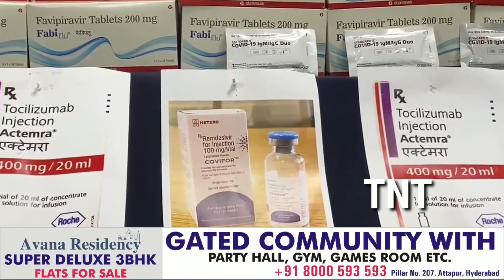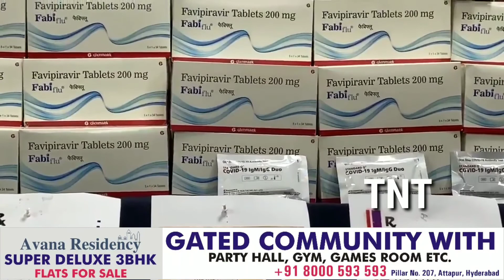South Zone Task Force Ne Ek Racket Ko Keya Benaqab Aur 8 LooGaoon Ki Hue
"Covid" Ke Leye Isteemal Keyee Jane Wale Remdesivir_Injection Aur Dusree Medical Items Ki Shaher Mei Black Marketing ...
35  Lakh  Rupai  Se  Zeyada  Ka  Maal  Zabt
Commissioner Police Anjani Kumar Ips Ki Press Conference .